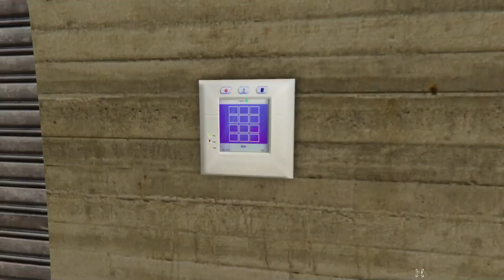ТЕМІР АДАМ МЕКТЕБІНЕ КІРДІМ🔥😱джони жони франклин сегказ саллиплей камеке джамбо нурченл аликкз жезд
Ержанның оқиғасы!
Касойдың оқиғасы!
Джоннидың оқиғасы!
Ержанның оқиғасы!
Касойдың оқиғасы!
★ Арнаға тіркел! ✔
★(Тегі өтеп кете бер)
казакша али кз алик кз юмор казакша юмор эндерсон эндерсон кз андерсон enderson гта 5 казакша майнкрафт қазақша сурак-жауаб сурактар сурак уакыты сурактар кызыкты
 қазақша гта онлайн қазақша видеолар gta казакша кино
 джонни гта 5 казакша джонни мен касой жони жони кішкентай джонни